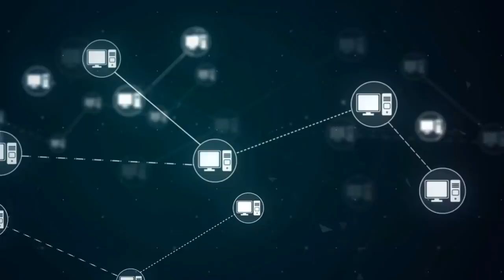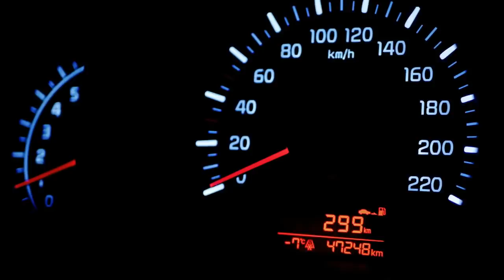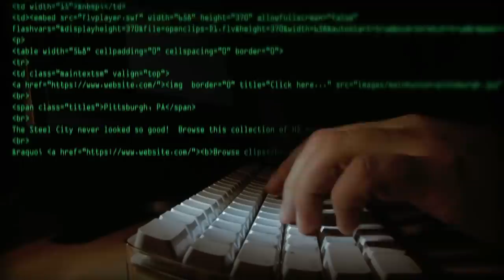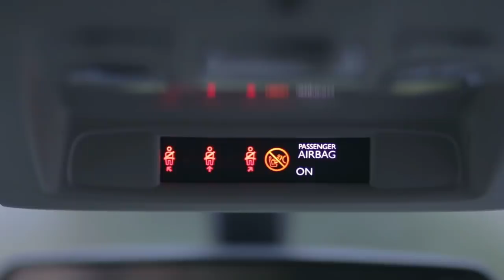Why You Should Put Your Car Keys In Foil ? This Brilliant Trick That May Save Your Life One Day